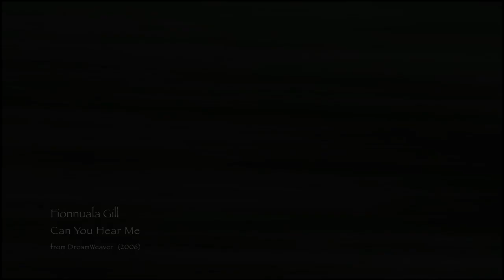Can You Hear Me - Fionnuala Gill (2006)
This is a short video with a theme sung by magical Fionnuala Gill. The scene is from the multimedia theatre performance DREAMWEAVER.

Music and Lyrics by David Chocron

The scene was filmed at Muckross Traditional Farm at Killarney, Co Kerry, Ireland.
Marius Hansen Johansen, Photographer
David Chocron, Director and Editor

John Moriarty, Guide of All Things